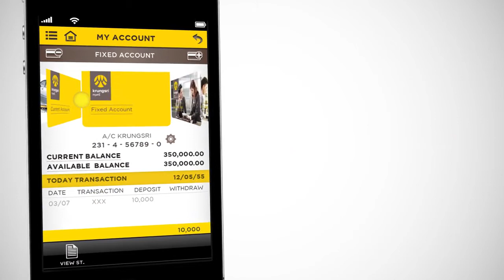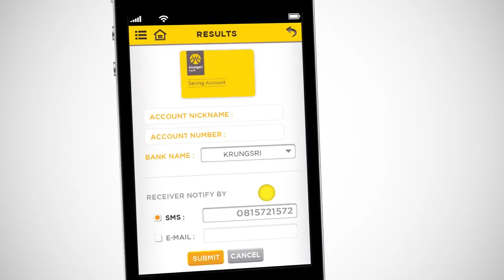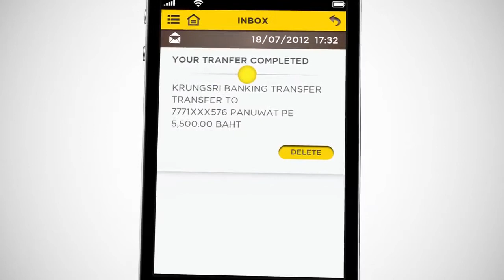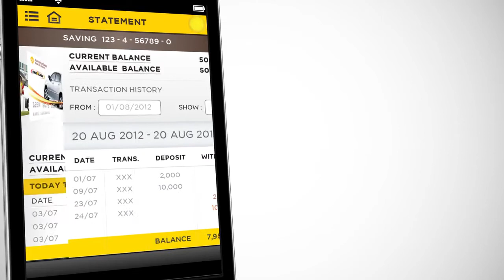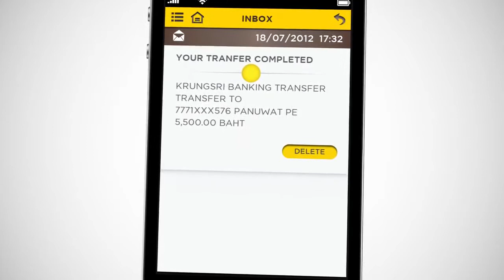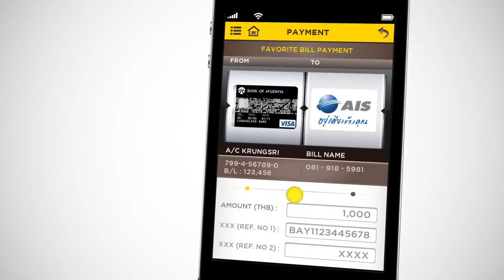Krungsri mobile app full feature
krungsri application.

Krungsri Mobile App Promote.

Krungsri Biz Mobile: Mobile Application ที่ทำให้คุณไม่พลาดทุกความเคลื่อนไหว และการตัดสินใจในช.

กรุงศรี ควิกเพย์ รุกธุรกิจโลจิสติกส์ และขายตรง รองรับการเติบโตของ Mobile.